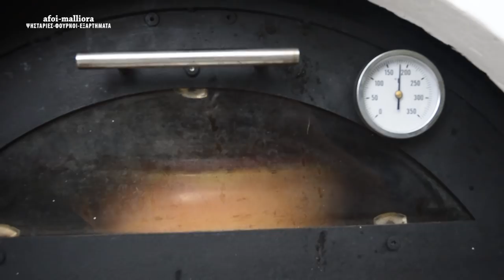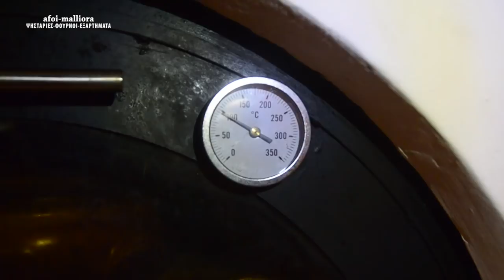Rabbit stew in wood fired oven Greek recipe| Grill philosophy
Rabbit stew, cooked in a clay cooking pot in an indirect woodfire oven. Two are the details that will make the difference. Bit by bit, we're going to introduce you to the secrets of a well-cooked traditional dinner, that can as well gather your family and friends together. Set a festive table on Sundays, with roast, and cooked dished, so the little ones taste this exceptional food. Our experience in cooking in the traditional and the indirect firewood oven is vast, as you're going to find out. You will also find out that the details are making the difference, each time.

Ingredients:
1.5 kg (3.3lbs) rabbit meat
800grams (28 oz) whole small onions
100ml (3.38 fl oz) red vinegar
200 ml (6.76 fl oz) red wine
120 ml (4 fl oz) olive oil
1 level tablespoon sea salt (fleur de sel)
5-6 allspice corns
3 cloves approximately
several Ceylon cinnamon barks
3 bay leaves
whole cloves of a small garlic
1/2 teaspoon peppercorns
200 ml (6.7 fl oz) of tomato juice
water

Happy grilling and cooking everyone!